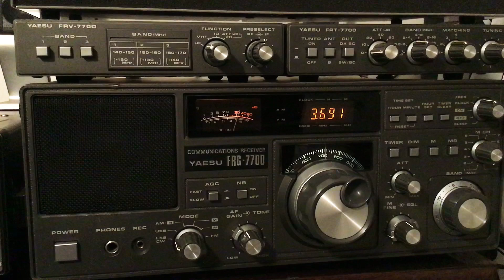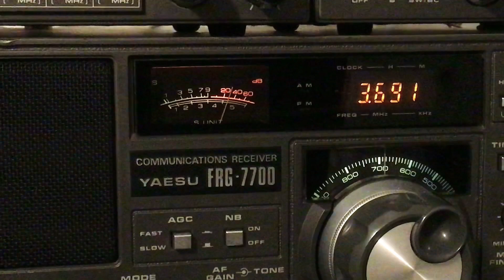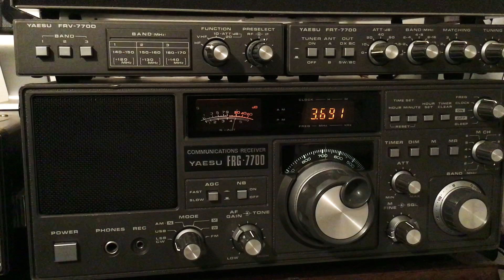QSO des aînés animé par HB3 YMM🇨🇭Op Christophe RX Lionel SWL 🎧F-80737🇫🇷7️⃣3️⃣🤝8️⃣8️⃣27-08-2023